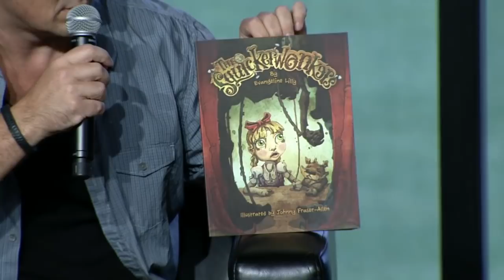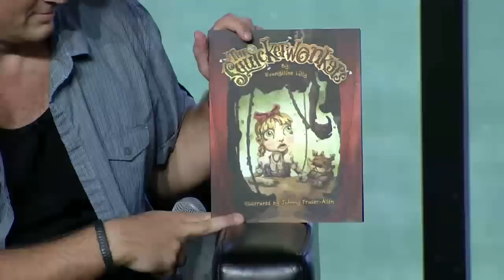Conversation with Evangeline Lilly - Nerd HQ (2013) HD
Conversation with Evangeline Lilly - Nerd HQ 2013

A Conversation with Evangeline Lilly about her new book The Squickerwonkers.

Nerd Machine TV is the official YouTube channel for Nerd Machine original videos and exclusive Nerd HQ coverage. The channel hosts all of the "Conversations for a Cause" panels from Nerd HQ's 2011, 2012, and is the home of Nerd HQ 2013. We will also be offering highlight videos from each panel shortly after they are concluded. Previous panels include shows like Psych, DOCTOR WHO, CHUCK, Robot Chicken, and movies like Twilight, The Expendables 2, The Man with the Iron Fists, and more. Panels with Stan Lee, Joss Whedon, and Nathan Fillion are also featured here. This channel is also the home of Nerd Machine's original three part video,Trailer Park Heroes.

-Viva La Nerdolution